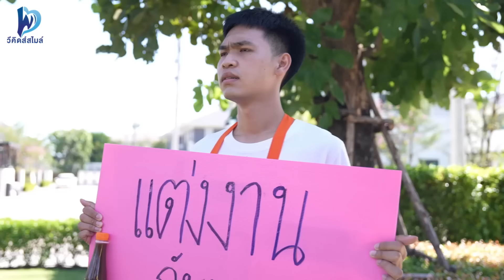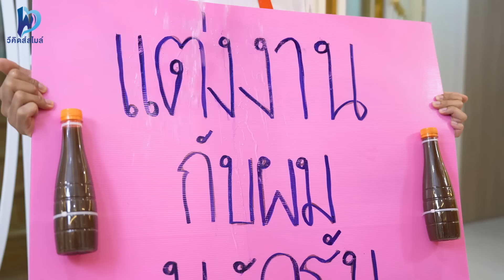พ่อค้าน้ำปลาร้าเนี้ยนะ จะมาขอฉันแต่งงาน กับ ใส่ชุดชาวนา ถ่ายPrewedding ไม่มีเงินซื้อชุดเจ้าสาวหรอ